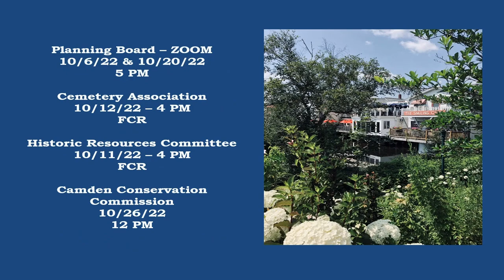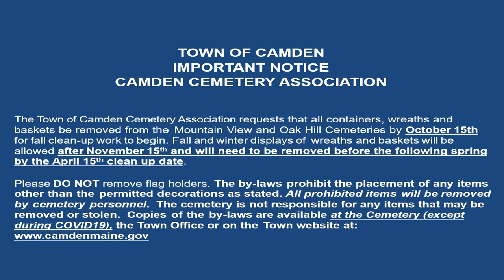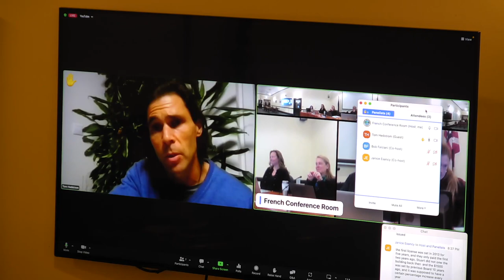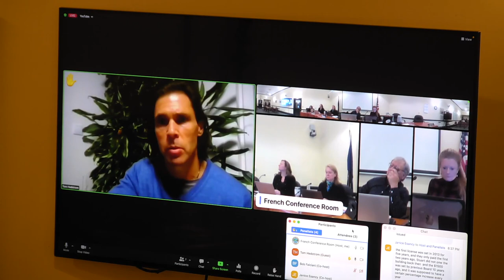2 7 23 TOC Select Board meeting with sound